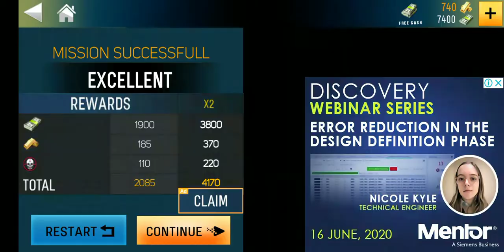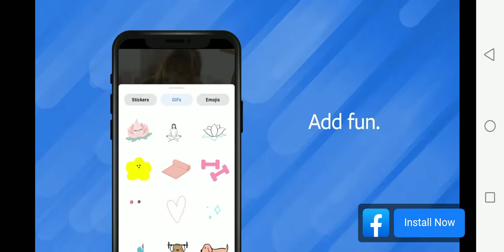Sniper shooting Battel khan game play